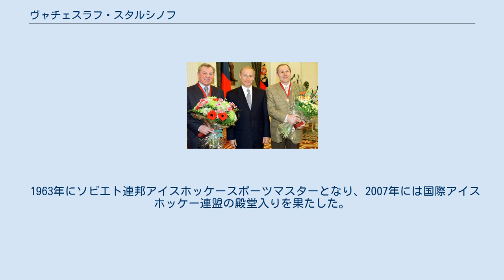ヴャチェスラフ・スタルシノフ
HCスパルタク・モスクワの選手
ヴャチェスラフ・スタルシノフ（英語: Vyacheslav STARSHINOV, ロシア語: ВЯЧЕСЛАВ СТАРШИНОВ, 1940年5月6日- ）はソビエト連邦のアイスホッケー選手。
 モスクワで生まれた彼は1957年にHCスパルタク・モスクワに加入して1972年に現役を一度引退した。
この間ソビエト選手権で1967年に47ゴール、1968年に46ゴールをあげて得点王となり、チームも1962年、1967年、1969年と優勝を果たした。
現役を引退後2シーズン、スパルタク・モスクワのヘッドコーチを務めたが1975年現役に復帰、1976年、日本の王子製紙に入団しその年の得点王、アシスト王となりベスト6にも選ばれた。
王子製紙では3シーズンプレーし、1978年にスパルタク・モスクワに復帰し1979年現役を引退した。
スパルタク・モスクワでは540試合に出場し405得点をあげた。
 ソビエト連邦代表として13シーズンプレーし182試合に出場149得点をあげた。
アイスホッケー世界選手権での1963年から1971年までの7連覇（冬季オリンピック開催年は開催なし）、1964年のインスブルックオリンピック、1968年のグルノーブルオリンピックでの金メダルに貢献した。
1972年に行われたカナダ代表とのサミット・シリーズにも1試合出場している。
 ソビエト連邦が誇る偉大なセンターであり、ボリス・ミハイロフに破られるまで得点記録を持っていた。
彼とエフゲニー・マヨロフ、ボリス・マヨロフで形成されるラインは有名でゴールを量産した。
 クラブやソビエト連邦代表で彼はチームリーダーとしてチームメートの尊敬を受け続けた。
 1963年にソビエト連邦アイスホッケースポーツマスターとなり、2007年には国際アイスホッケー連盟の殿堂入りを果たした。